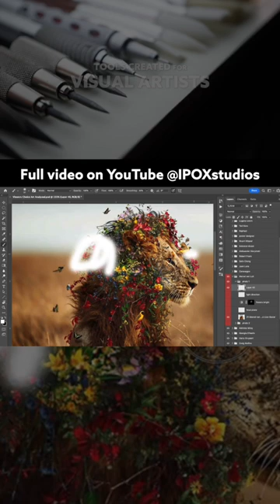Marcel Van Luit values good or bad? PT3☀️📸 💻Viewer’s Choice 2